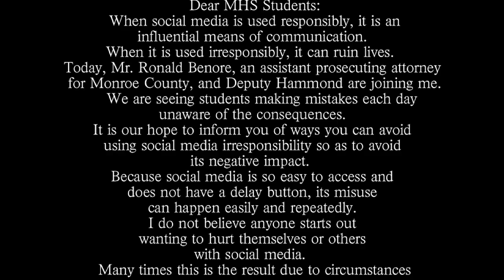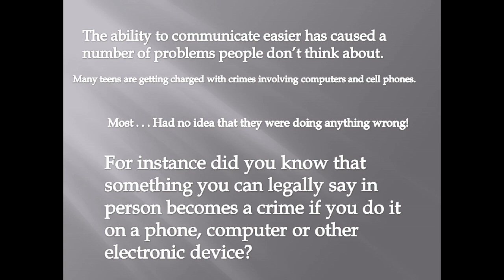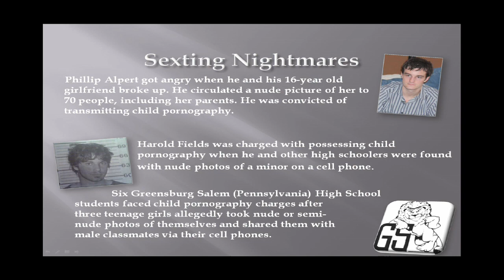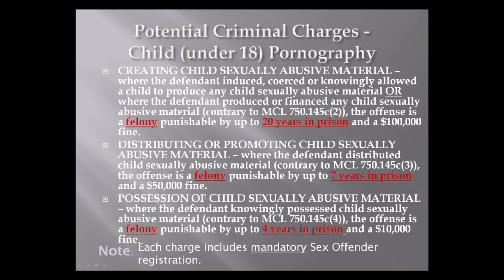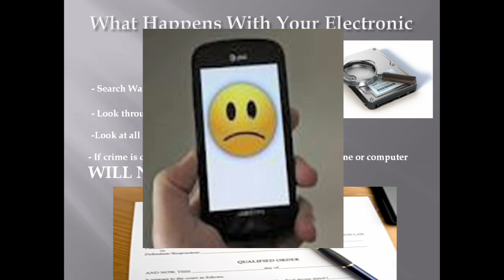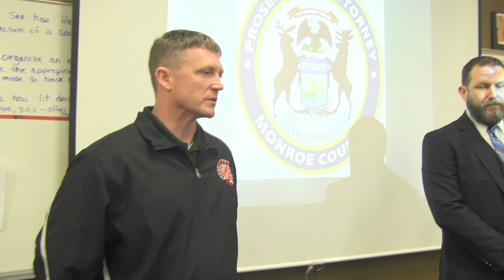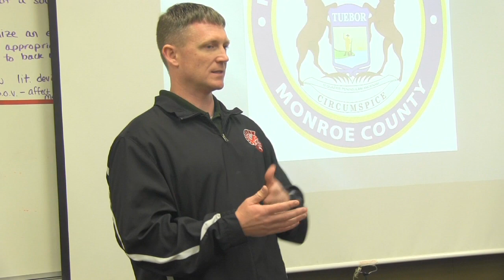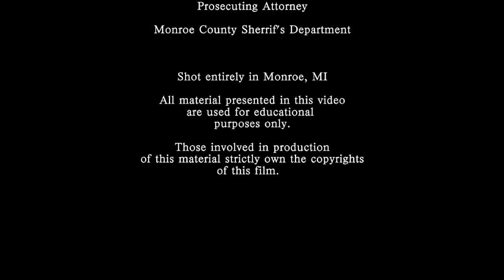Social Media Behavior; Video Seminar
A seminar taking place at Monroe High School with the Lotus Leaf Class.
In the seminar, Ronald Benore Jr. & Deputy Joe Hammond present the topic of Social Media Behavior and discuss the effects/scenarios with the students.
The purpose of this seminar is to reflect on the concept of social media and how it effects the lives of our youths if it is used in dangerous or harmful ways. This seminar is also used for the youths' benefit to prevent such scenarios in this presentation from
happening.

Directed by Ben Estep
Camera/Edited by Ben Estep
Produced by Sandy Kreps
Presented by Ronald Benore Jr. & Joe Hammond
Lotus Leaf Teacher/Staff: Alison Drougal